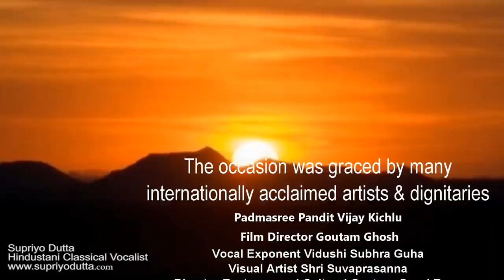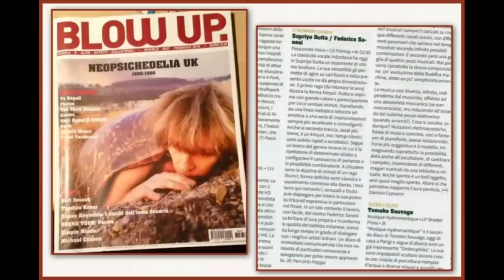Supriyo Dutta SHOWREEL glimpse of few concerts Hindustani Classical Vocal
glimpse of few concerts and albums from India and around the world.